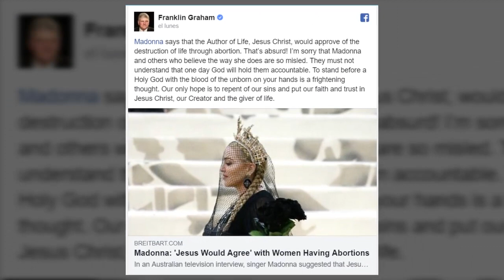3 Famosas Cantantes en Contra de la Biblia y valores Cristianos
En este video les mostramos 3 cantantes famosas que ridiculizaron la figura de Jesús y la Biblia.

El nombre de Dios, la figura de Jesús, y la reputación del cristianismo, han sido tomadas para realizar representaciones de muy mal gusto por cantantes seculares con gran fama, y que muchos jóvenes siguen.

Incluso, si eres padre, debes saber que tus hijos están vulnerables a ser alcanzados con las letras de estos cantantes, que en algunos casos hacen caricaturas con las cosas sagradas.